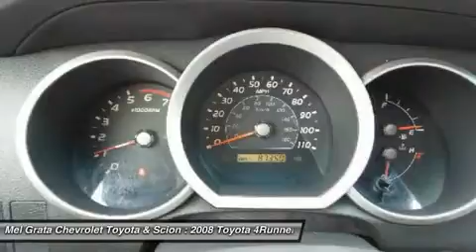2008 TOYOTA 4RUNNER Hermitage, PA 30316B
2008 TOYOTA 4RUNNER Hermitage, PA
Stock# 30316B